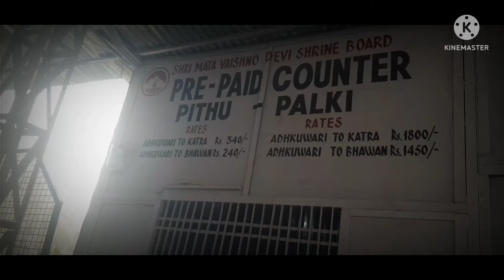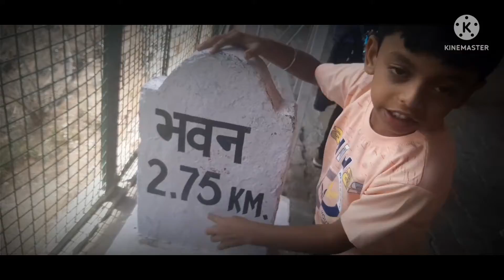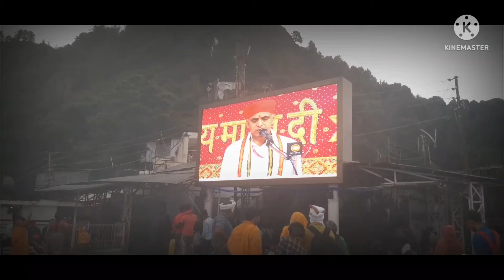Vaishno Devi Yatra Vlog|| New Vlogger in the house ||Basics of life ||Hindi Vlog ||Road trip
Hello Everyone,